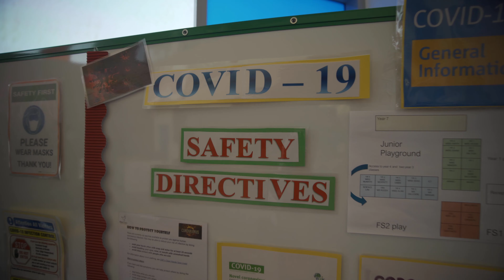Interview With Russian Emirates | Dove Green Private School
The Russian Emirates interviewed our Principal and our Staff about Dove Green Private School.